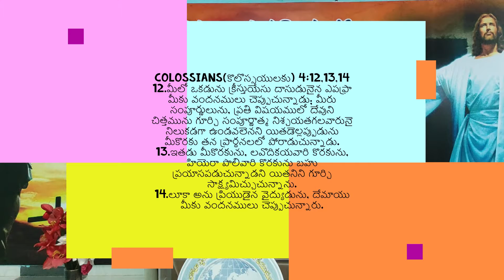STUDY ON COLOSSIANS || కొలొస్సయులకు || DAY 38 || WILLIAM BRANHAM PEYYALA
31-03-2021